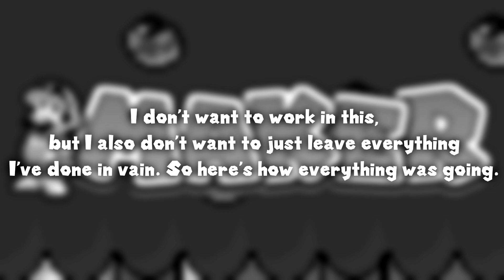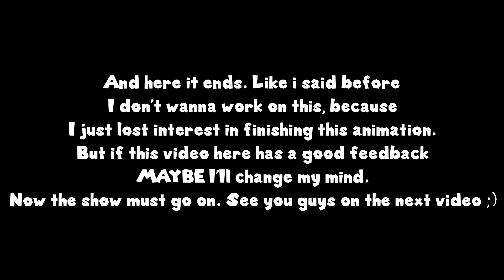What if Olivia was in Super Mario World? [Scrapped Animation]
That's what you guys have seen on a community post that I made some time ago.

Sprites by Nintendo, Maker, MauriN64, GlacialSiren484, AwesomeZack, and Bubbled.